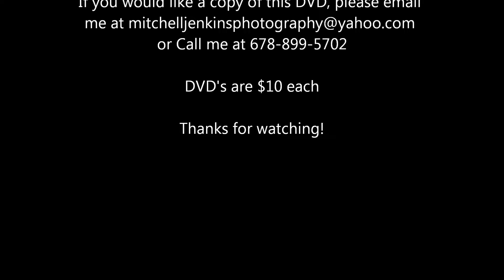Boyds Speedway 4/15/16 Highlights!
Official Videographer for Dixie, Rome, and Boyd's Speedway!
To see more of this action, you can purchase the full DVD for only $10! I always bring a few extra copies to the track just in case you want more than one or you forget to pre-order! Thanks! ‪boydsspeedway‬ ‪#‎mitchelljphotos‬
While watching this video, make sure that the device you're watching it on is in the highest (1080, 720)watching quality possible!